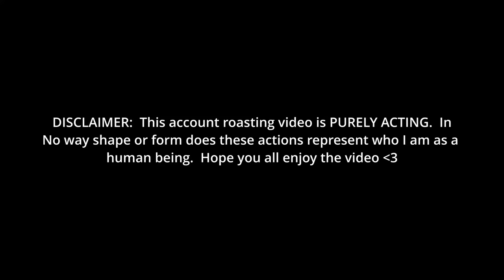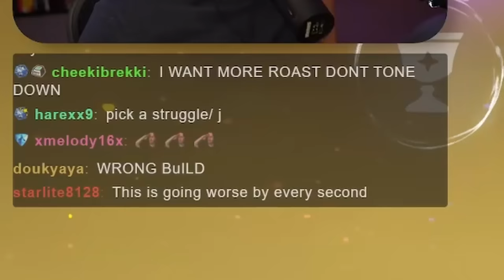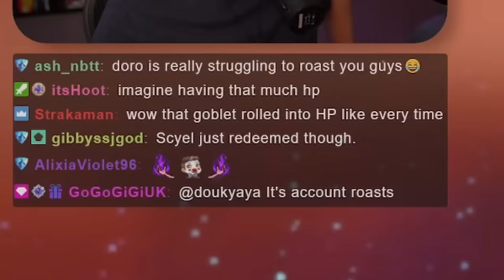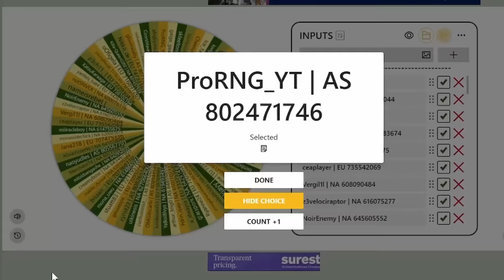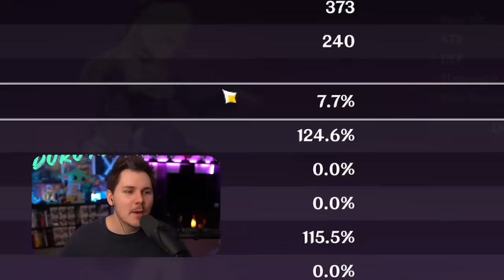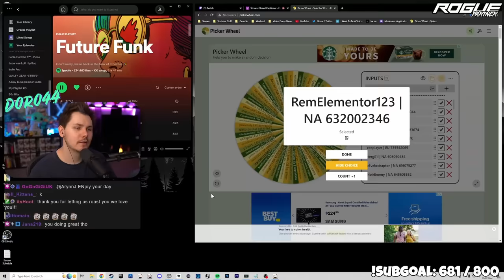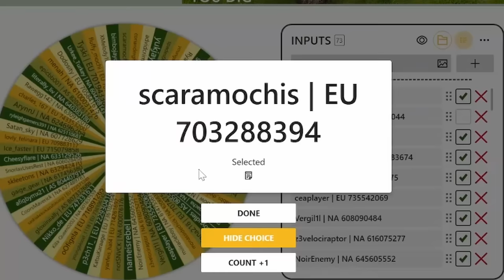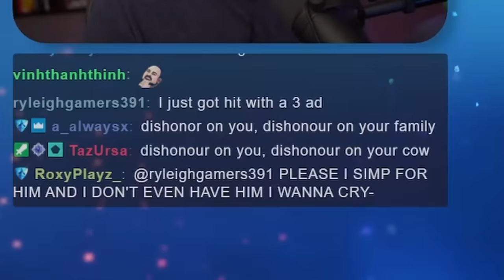I Roasted Your HORRIBLE Builds In Genshin Impact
I roasted your horrible builds in Genshin Impact and omg...I wish I could erase these from my memory (just kidding...or am I?)
▼ EXPAND ME ▼